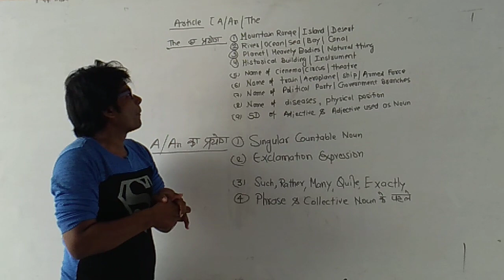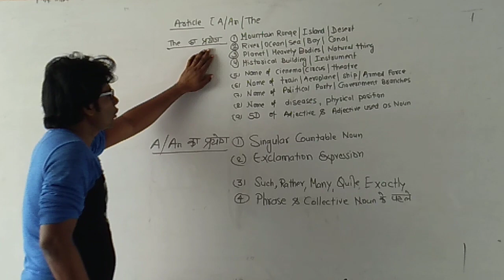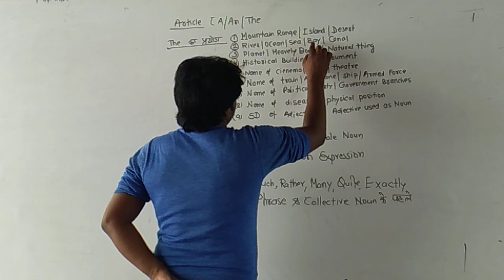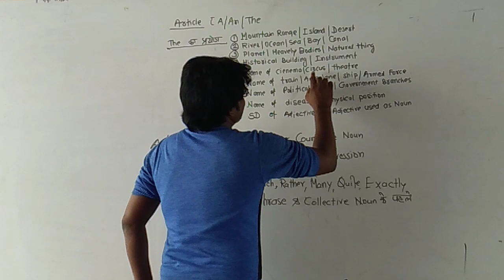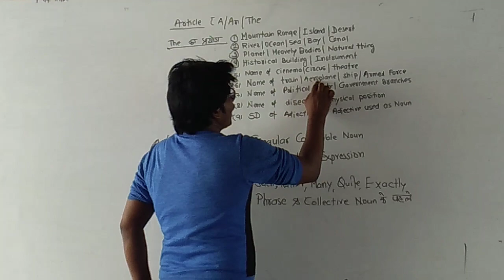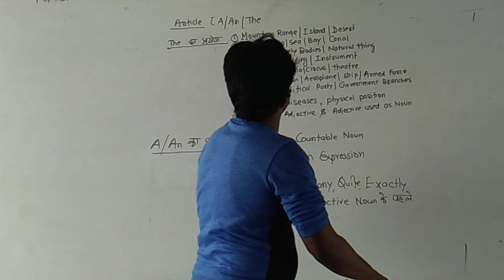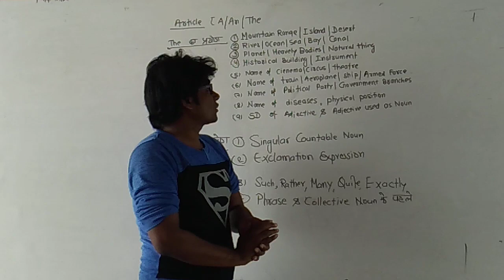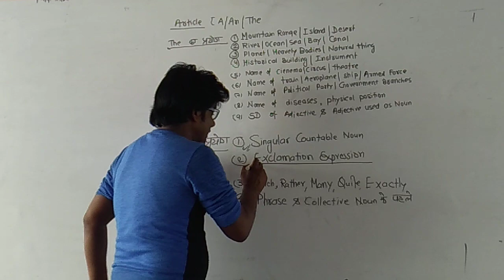Article (for Bihar Board Exam 2019) By Amar Sir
Amar' Classes For English